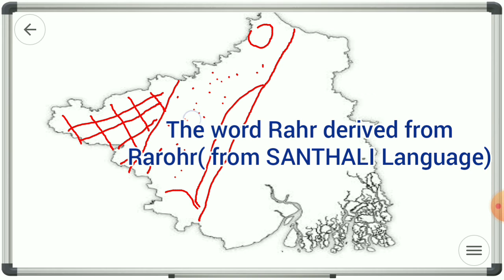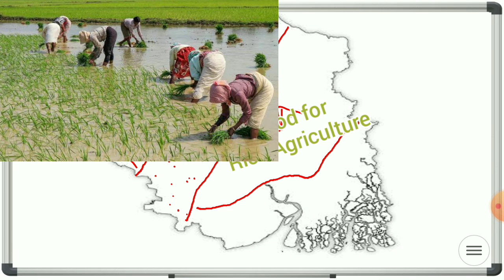West Bengal Physical Geography | WBCS | Hindi | 2023 Syllabus | Part - 2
Upsc civil service
Upsc cds